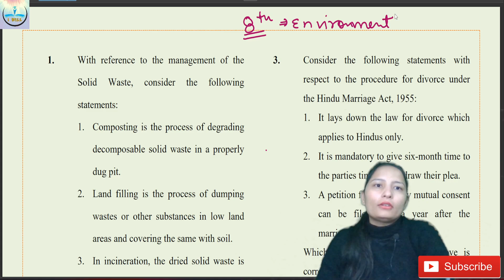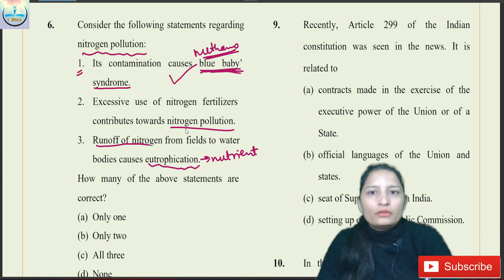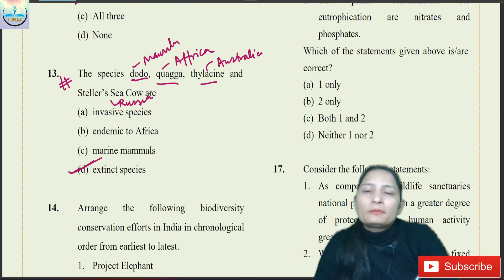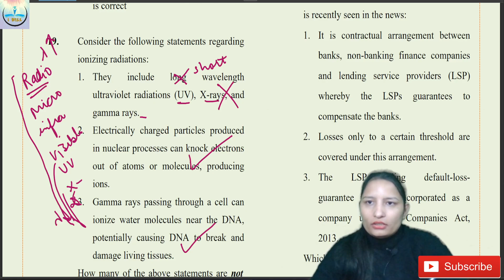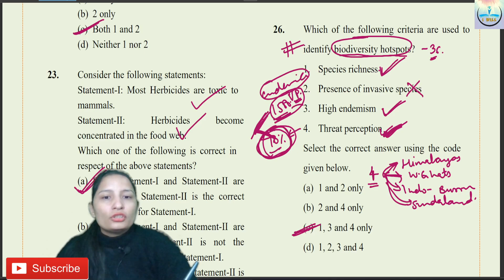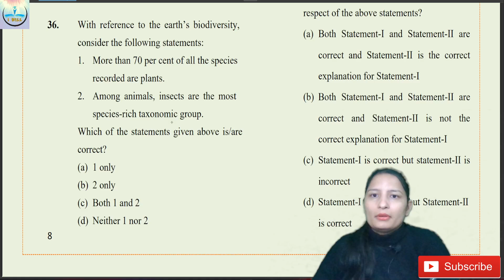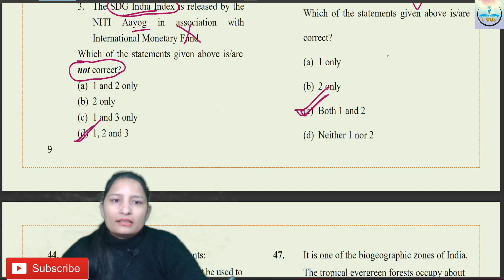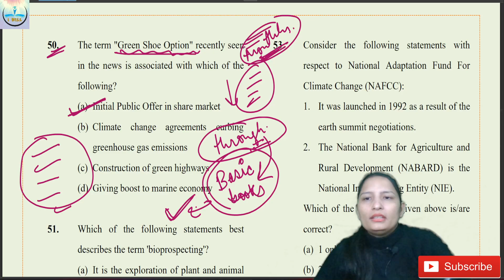Vision IAS Test Series || TEST 8 || UPSC 2024 || ENVIRONMENT || I WILL || PART 1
VISION IAS TEST SERIES is a Must for UPSC Aspirant and We at I WILL provide it free of cost for our student.Ensure that this test series is completed before you watch this Vision Ias Test series 2024. This is a compulsory task for UPSC PRELIMS 2024.

VISION IAS PRELIMS TEST SERIES  free of cost

ABOUT US : -
I WILL : Online Coaching for UPSC - bilingual Medium

FREE UPSC PRELIMS TEST SERIES | MOST EXPECTED QUESTIONS | ENVIRONMENT | PART 1